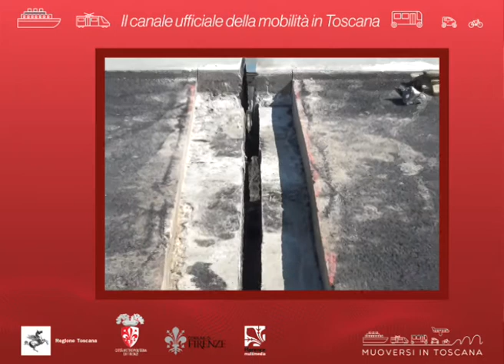Muoversi in Toscana Info - Edizione delle 17.30 del 18 aprile 2020